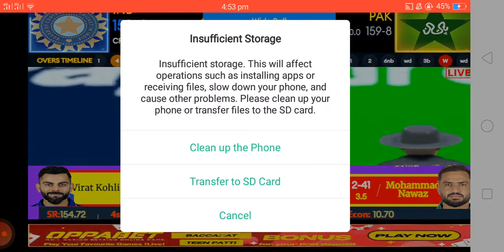Critical moments pakistan vs india t20 worldcup2022 | Pak vs India